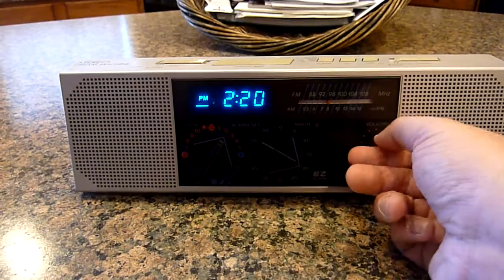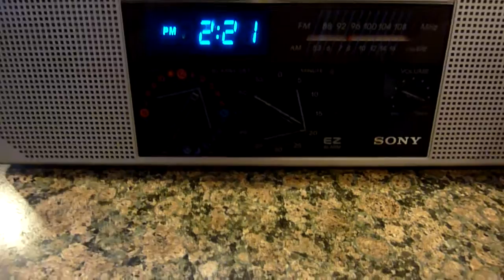Sony EZ-7 EZ Set -- Dream Machine Clock Radio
Clock radio.   EZ Set Dream Machine Clock Radio from my personal collection.  The alarm goes off at approximately 45 seconds into the video.